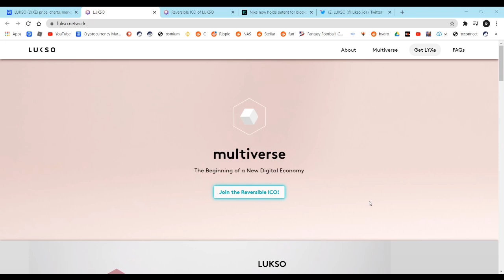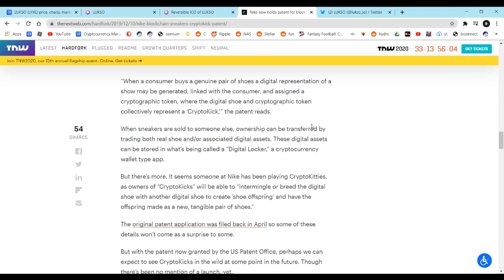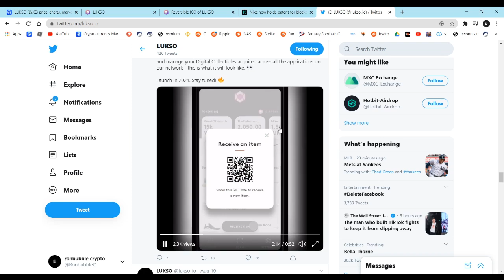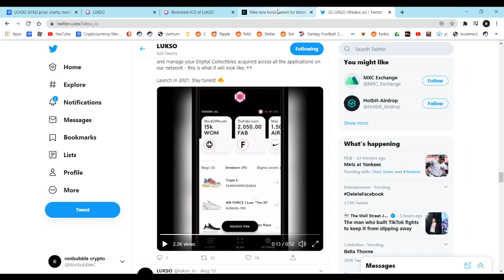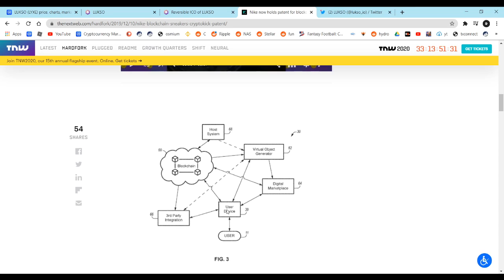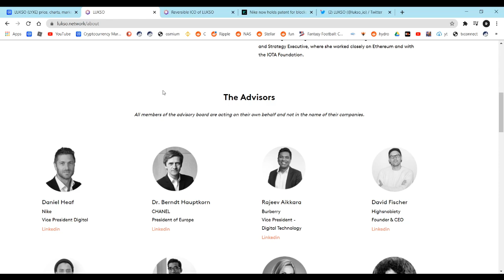LUKSO THIS SECRET INFO COULD MAKE LUKSO A 1 BILLION $ CRYPTOCURRENCY! LYXe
LUKSO, the Blockchain for the new digital lifestyle is created by former Ethereum Developer Fabian Vogelsteller, author of ERC20 and ERC725, developer of web3.js and the Mist Browser.

LUKSO is a multiverse blockchain network where the worlds of fashion, gaming, design and social media intersect. LUSKO focuses on bringing Blockchain to the masses, through its smart contract based blockchain, industry-involving standards processes and an innovative new direction of decentralized applications.